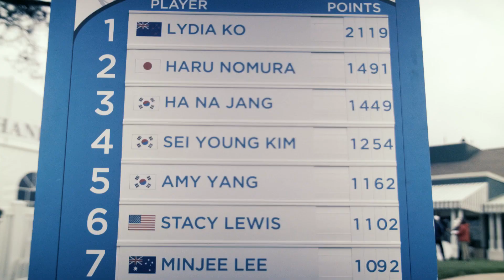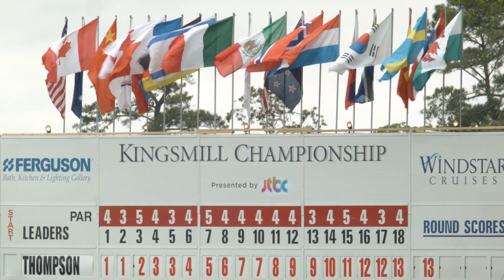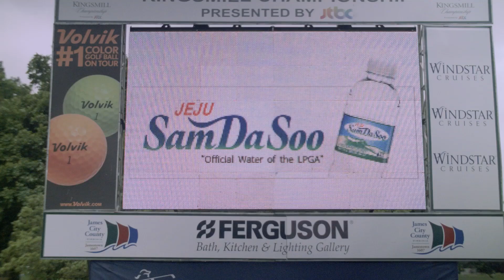TransPerfect and the LPGA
The LPGA is golf’s most global tour, and they count on TransPerfect to provide the language services and technology to help them form connections between the LPGA, their players, and their fans around the world. See what they have to say about the importance of multilingual support and international outreach.

About TransPerfect
TransPerfect is the world’s largest provider of language and technology solutions for global business. From offices in over 100 cities on six continents, TransPerfect offers a full range of services in 170+ languages to clients worldwide. More than 5,000 global organizations employ TransPerfect’s GlobalLink® technology to simplify management of multilingual content. With an unparalleled commitment to quality and client service, TransPerfect is fully ISO 9001 and ISO 17100 certified. TransPerfect has global headquarters in New York, with regional headquarters in London and Hong Kong.